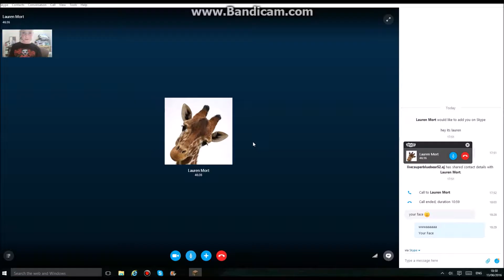SHADOWS!!!#4(ep4)Hide 'n' Seek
Hope you enjoyed if you did slice that like button!

Also Check out:
EMP Games
MINILDM16
Enda Canavan
ASTONFIFAKING
Alfie 2006